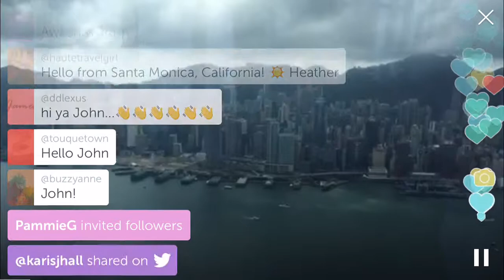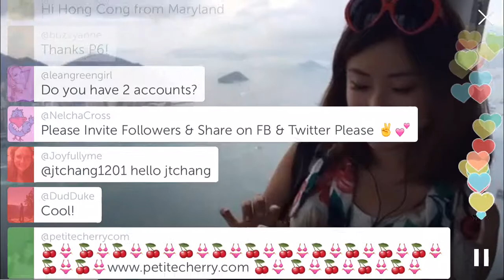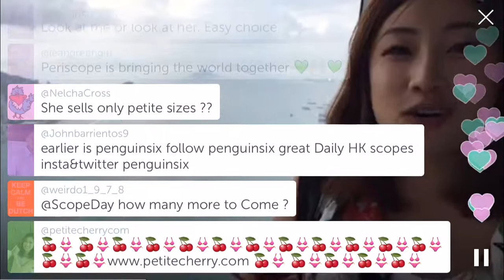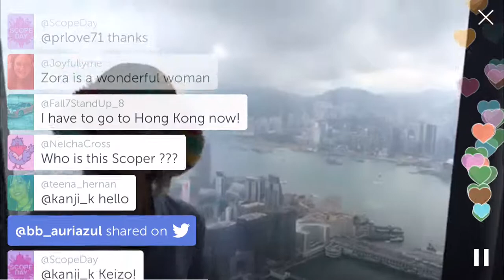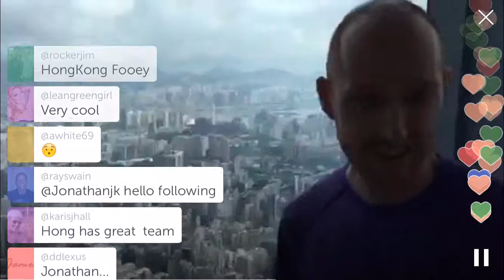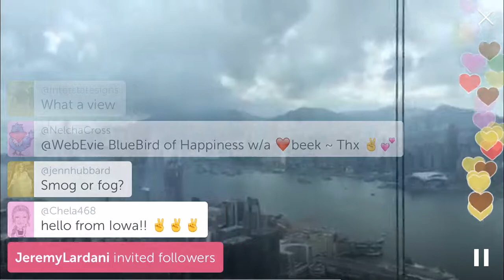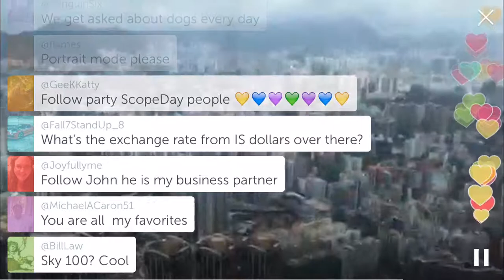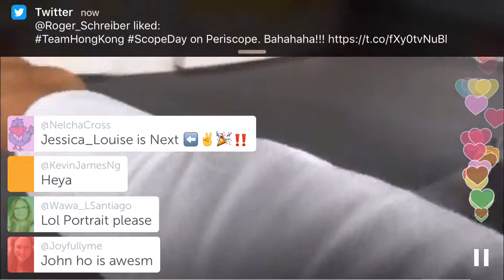Scope Day in Hong Kong - ICC, Sky100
7 Nov 2015
ScopeDay.com
Periscope: @johnho
Location: Sky 100, ICC, Hong Kong
Special thanks to Team Hong Kong periscopers @PenguinSix @Jonathanjk @petitecherrycom @BecksreaRea @ZoraBenhamou